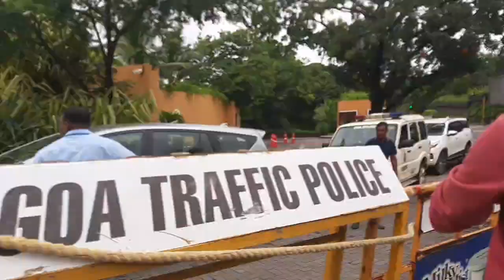SENA MLAs WILL LEAVE GOA FOR MUMBAI TOMORROW, CONFIDENT AHEAD OF TRUST VOTE: MAHA CM EKNATH SHINDE